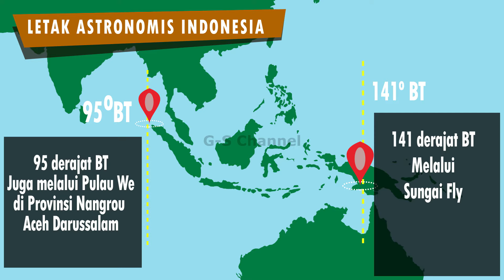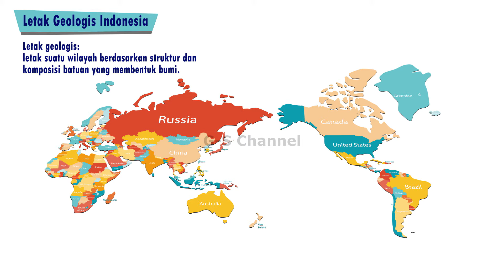Mengenal Letak Wilayah Indonesia || Astronomis, Geografis, dan Geologis.